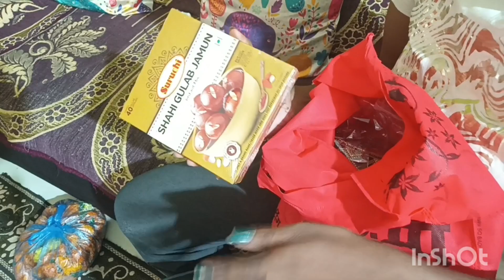Dhanteras PR laxmi ji humare Ghar aa gayi ll